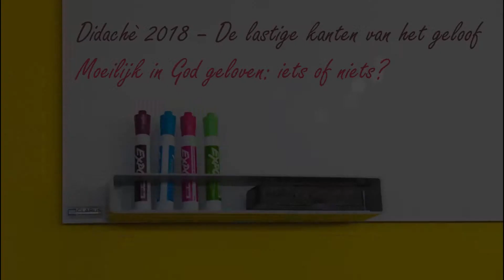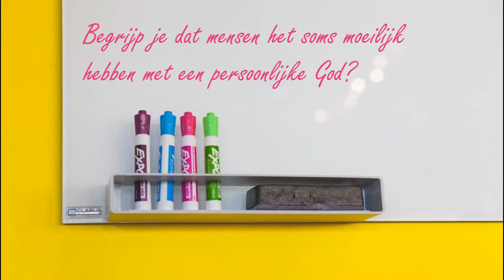Moeilijk in God geloven: iets of niets?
Video bij de lezing van Dr. Taede Smedes op de Didachè studiedag van 15/01/2018 over de lastige kanten van het geloof.